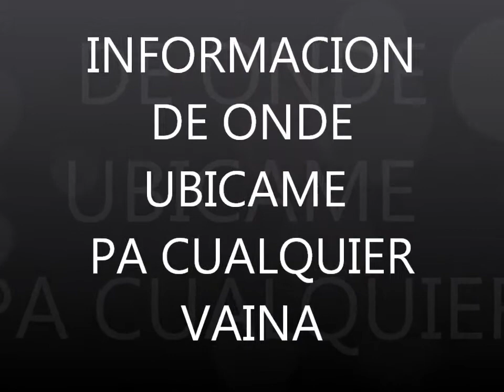ONE TWO - INFORMACION ONDE CONSEGUIME PA VERGUEROS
Aqui ta toa la informacion pa que me puedan conseguir pa sus eventos y vergueros y que temos en la comunicatividad constante.